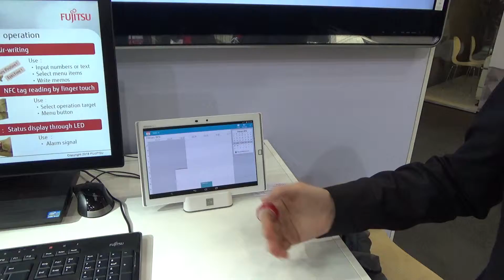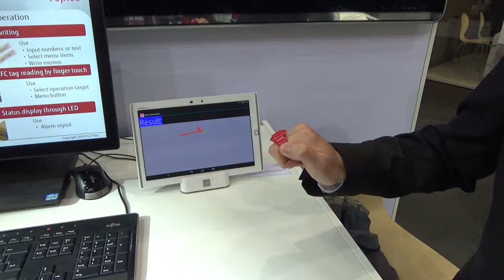Un anillo para interactuar con todos los dispositivos, propuesta de Fujitsu en MWC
Fujitsu ha llevado a la edición 2016 del Mobile World Congress algunas de sus innovaciones en movilidad, como un anillo que permite escribir en el aire y ejecutar así funciones en nuestros dispositivos. Convierte los movimientos de nuestra mano en el aire en escritura, al reconocer los caracteres.